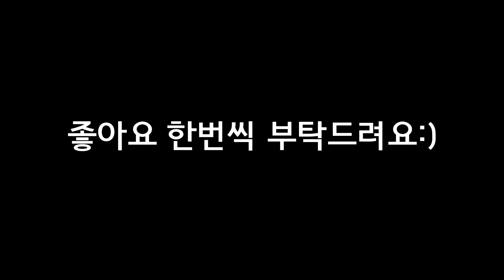방송도 접고 선수도 생활도 접은 그분이 찾아왔습니다....!/카러플